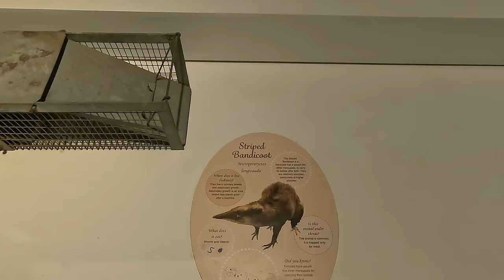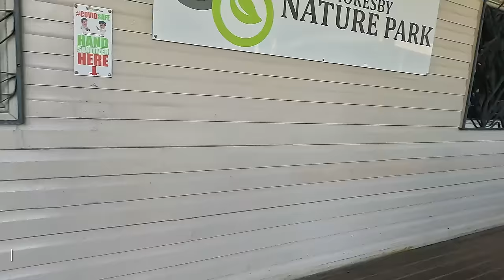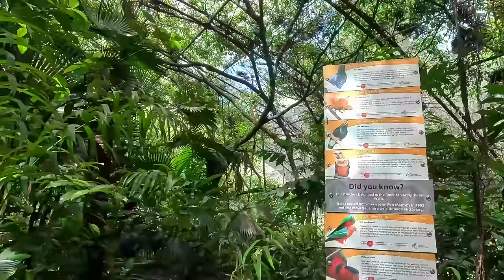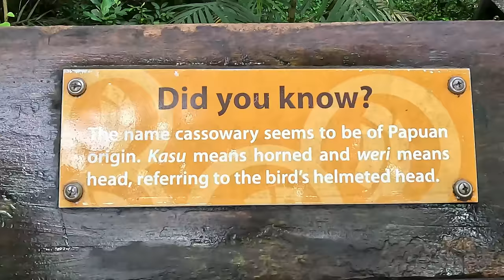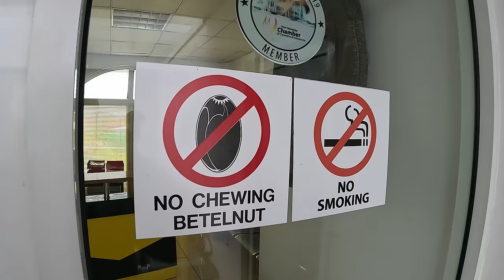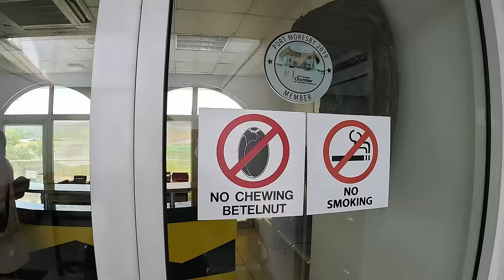КАПИТАН ГЕРМАН | ПАПУА НОВАЯ ГВИНЕЯ. Порт Морсби. Очень опасный город и великолепные люди.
ВИДЕО 4К. Мы побывали в самом неоднозначном месте на нашем пути и вероятно на нашей планете. Папуа Новая Гвинея и столица Порт Морсби, место где встречается современный мир и невероятно богатые традиции и культура, который формировались на
протяжении десятков тысяч лет. Мы расскажем вам о том, как живут экспаты и местное население, покажем музей и национальный парк и в целом поделимся своим опытом, который мы получили в этом путешествии по одному из самый криминальных городов в мире

Вы можете поддержать нас различными способами, это не обязательно, но донаты пойдут на посещение интересных локаци, в которые мы бы поленились поехать, ну и на оборудование, которое мы планируем обновлять в ближайшее время, ну и на пиво мне и на вино Дине. Благодарочка от нас.
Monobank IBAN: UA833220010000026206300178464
В Европе IBAN: LT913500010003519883 (Euro)
Crypto USDT TRC20: TC5D2ksxN2HGQbHTLnwD76qrLebhXKBo1X

Таймкоды нашего видео: Папуа Новая Гвинея, Порт Морсби, очень опасный город и великолепные люди.

00:00 Начало
00:20 Марина Royal Papua Yacht Club, Port Moresby
3:34 Супермаркет, место где скупаются богатые люди
4:28 Особненности местного яхтинга или кто может себе позволить такой отдых в Папуа Новой Гвинее
9:36 Национальный музей и арт галлерея, Папуа Новая Гвинея
24:30 Местные рельности, небольшой рассказ про современную Папуа Новую Гвинею
31:12 Природный парк, смотрим на знаменитых Райских Птиц
34:48 Крафт маркет, место где мы будем покупать сувениры и смотреть на культуру Папуа Новой Гвинеи
44:30 Едем в район для богатых людей и экспатов, Порт Морсби
48:35 А теперь самая бедная часть столицы Порт Морсби, деревня на сваях

Благодарность за музыку Евгений Никитин